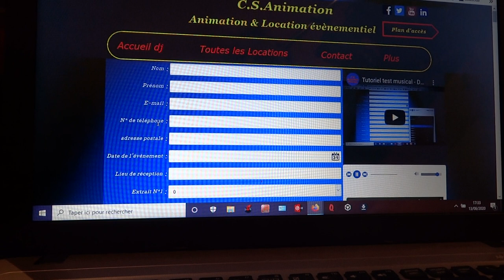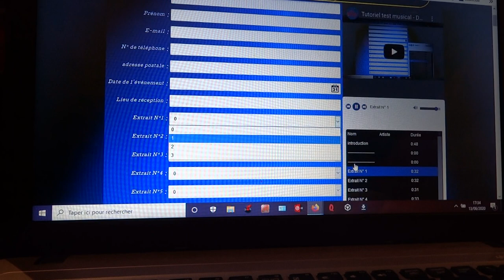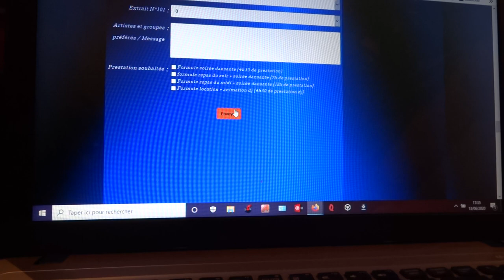Tuto : test musical en ligne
Démo des dessins et animations contenu dans la carte sd d'origine